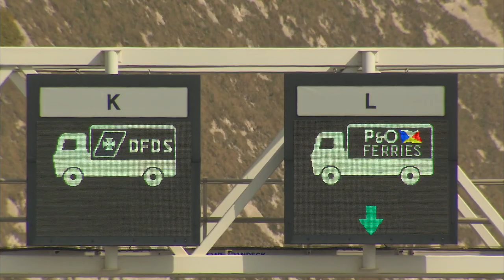P&O could be prosecuted if they are found to have broken labour laws| 5 News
►P&O Ferries has until midnight to explain to the Government how it fired 800 staff on the spot. It's been warned that if it broke the rules, it could be prosecuted. One employee has told 5 news they were given 20 minutes to pack their things, before being hauled off their ship by security.